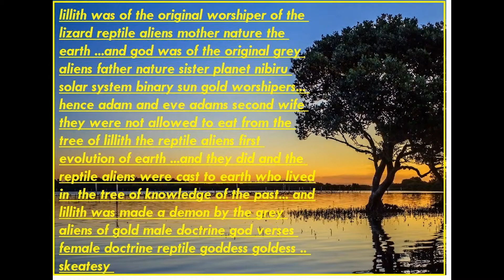lillith goddess goldess